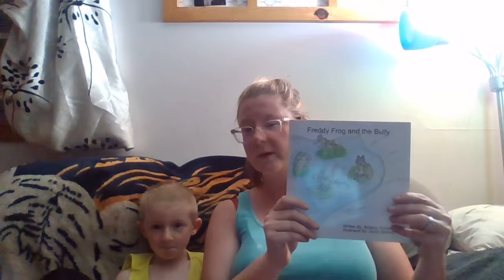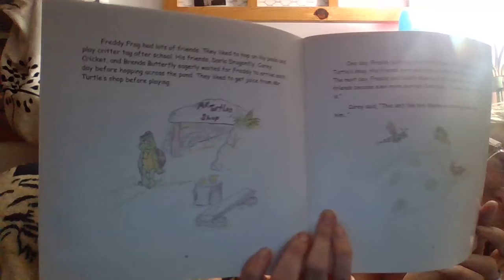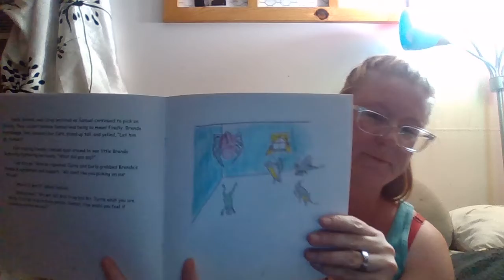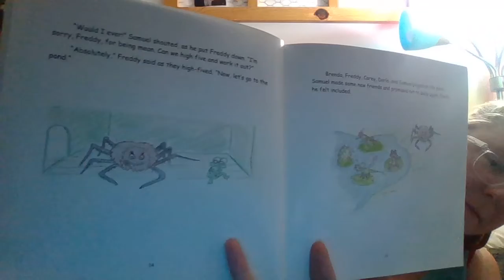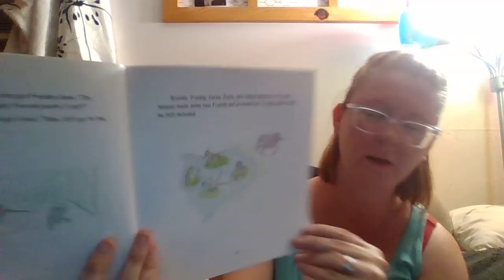Story Time: Freddy Frog and the Bully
This is a short story time with me and my Little Man reading the book I wrote a few years ago. It is called Freddy Frog and the bully and is available for purchase/download on the following link: